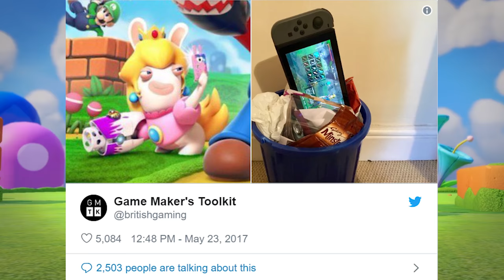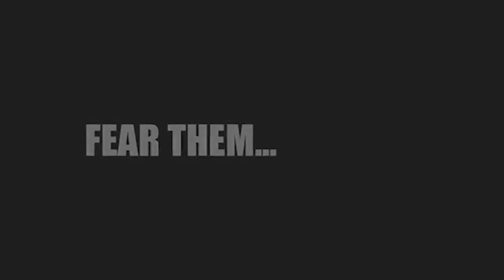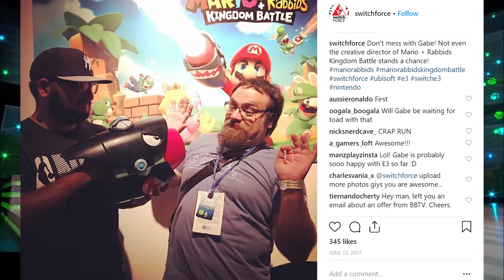The History of Mario Rabbids Kingdom Battle | A True Epic Switch Game Crossover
Switch Mario + Rabbids Kingdom Battle was the perfect new switch game crossover and it was one of the best switch games, with tons of Mario Rabbids DLC and More! With TONS of Switch News and Switch Rumors and Leaks surrounding it's eventual Switch Release for Nintendo Switch we look at the history in a retrospective for the Epic Nintendo and Ubisoft collaboration of 2 Beloved Franchiches, Mario and Raving Rabbids! We'll take a look at Mario Rabbids history, news, rumors, switch leaks and everything that stirred before it's release!